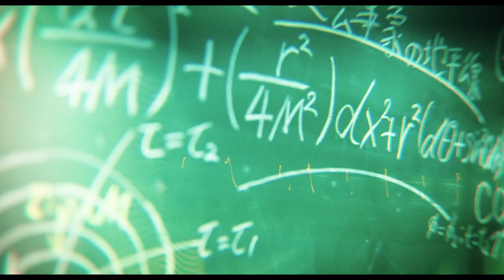Af_226 NAOHITO FUJIKI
‹映画›
『夏への扉 ーキミのいる未来へー』（The Door into Summer）
2021年6月25日（金）全国公開

60年に渡り愛される伝説の小説「夏への扉」世界初の映画化！
原作は、多くのハリウッド映画に影響を与え、色褪せぬ名作として全世界で愛される「夏への扉」（著：ロバート・A・ハインライン）。
罠にはめられ全てを失った科学者が、時を超え大切な人を救う物語を『フォルトゥナの瞳』『ぼくは明日、昨日のきみとデートする』の三木孝浩がメガホンをとり描く。
山﨑賢人さん演じる、科学者の高倉宗一郎が冷凍睡眠させられ、目が覚めた2025年の東京で宗一郎に力を貸すヒューマノイドロボット・PETE（ピート）役を演じる藤木直人さんへインタビュー！
藤木さんにとっての支えとなる存在とは、、、！？

assistant director_Mandarin